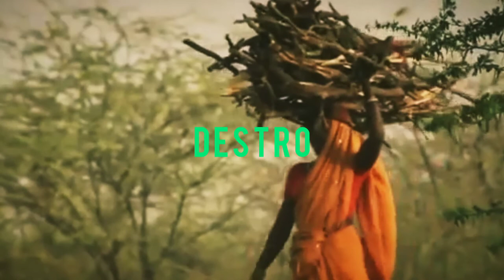"FAMINE" AWOL , JUDAH PAOLO , DESTRO & PIKASO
This is dedicated to our brothers and sisters who experience FAMINE.